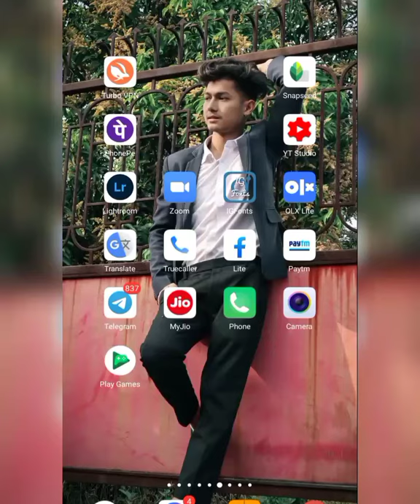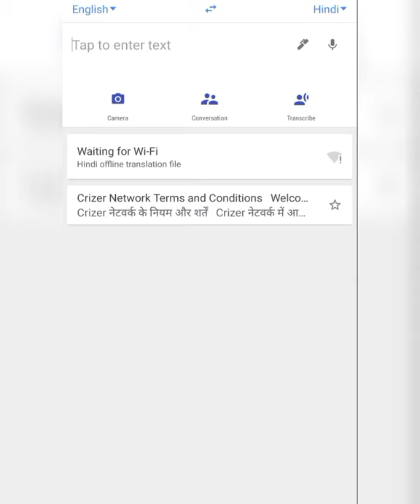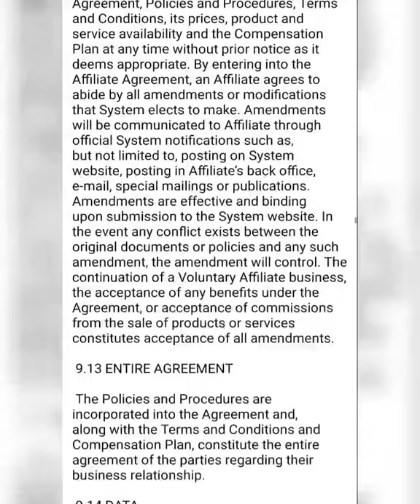CRIZER WORLD | Full Disclaimer in Hindi Easy Translate 😍❤ | Sunil Khadka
Instagram link SUNIK KHADKA👇🏻👇🏻👇🏻

Dhyan dena line me 👇🏻🇨🇮

{ अगर सफल होना हैं तो इंतजार नहीं कोशिश कर,
और अगर बड़ा कुछ करना हैं लाइफ में तो,
time पास नहीं नेटवर्क मार्केटिंग बिजनस कर }